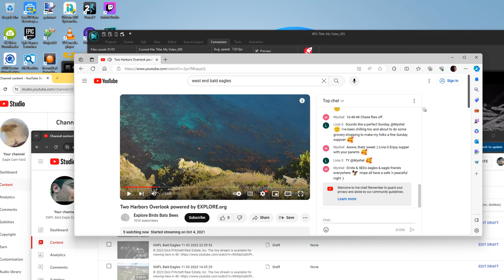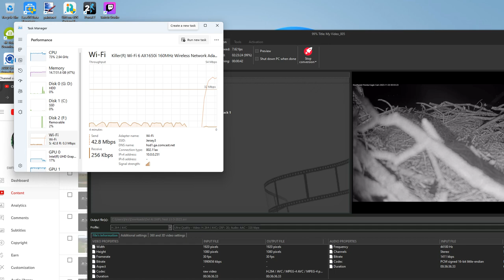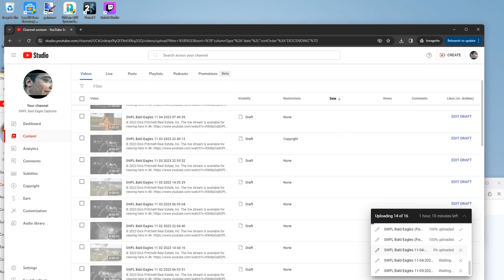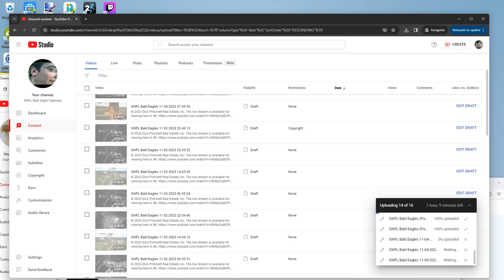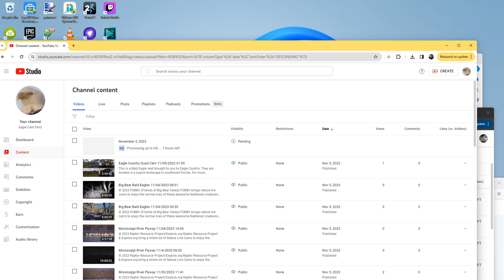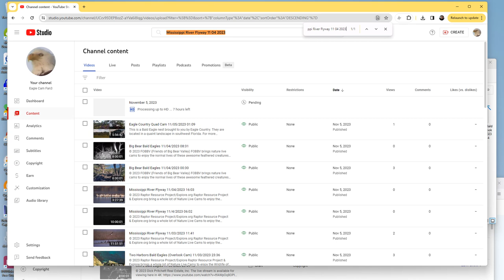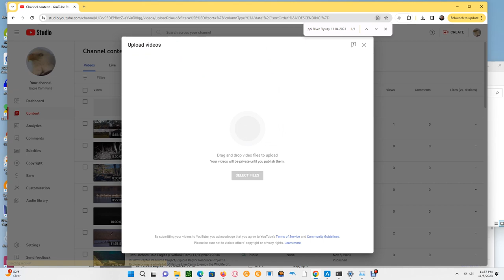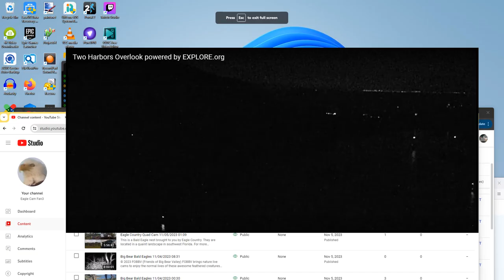Two Harbors Bald Eagles (Overlook Cam) 11/05/2023 23:27